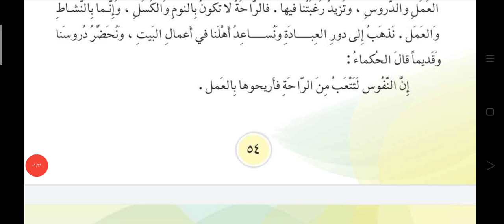ايام العطل الرسمية القراءة العربية الصف السادس الابتدائي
ايام العطل لصف السادس الابتدائي
عيد الكفيف العالمي لصف السادس الابتدائي
انشودة جاري لصف الخامس الابتدائي اللغة العربية
انشودة البستناني لصف السادس الابتدائي
لذة الأبداع لصف السادس الابتدائي
انشودة الممرضةُ لصف الرابع الابتدائي
الشقيقان لصف الرابع الابتدائي
الراعي و الذئاب لصف الرابع الابتدائي
الشمس لصف الثالث الأبتدائي
ليلى و الذئب لصف الثالث الأبتدائي
المعمار الصغير لصف الثالث الابتدائي
أنشودة حديقتي لصف الثالث الابتدائي
أنشودة دعاء تلميذ ادعوك يا آلهي لصف الثالث الابتدائي
بطتان و سلحفاة لصف الثالث الابتدائي

انشودة الحمامة 🕊️ تبني و تغني 🎶 لصف الثاني الابتدائي
رايت في الحديقة حمامة جميلة منقارها لطيف و ريشها نظيف
سمعتها تغني في عشها و تبني تقول اين اختي و زينتي في بيتي كم جمعت في العش من ورق وقش واصبحت سعيدة في دارها الجديدة
نصنع لعباً من الورق الملون

يا ألهي يا ألهي يا مجيب الدعوات اجعل اليوم سعيد وكثير البركات و أعني في دروسي و أداء الواجبات وانر عقلي وقلبي بالعلوم النافعات و احمني و احمي بلادي من شرور الحادثات

الحمامة و النملة لصف الثالث الابتدائي الفصل الدراسي الأول عطشت الحمامة النملة و الصياد وزارة التربية العراق الصف الثاني الصف الأول الصف الثالث مدرسة المناهج العلمية و التربوية قناة علمية القراءة العربية القواعد العربية الصف الثالث
العلوم رياضيات اسلامية الفنية الرسم تعليم الاطفال الانكليزية ترامب السعودية و ايران سوريا المغرب الاردن